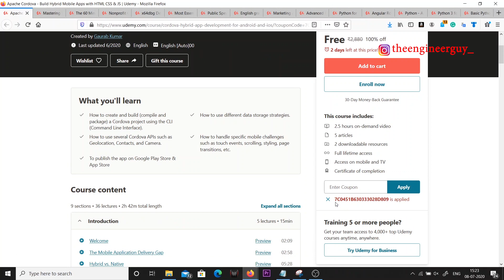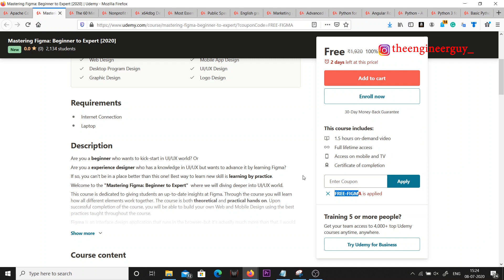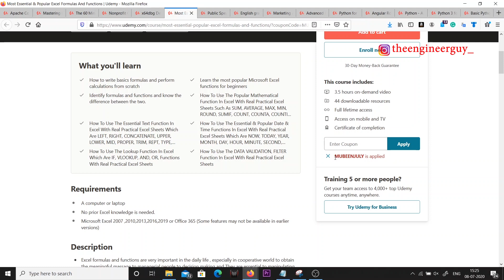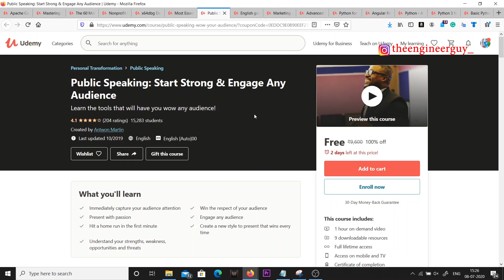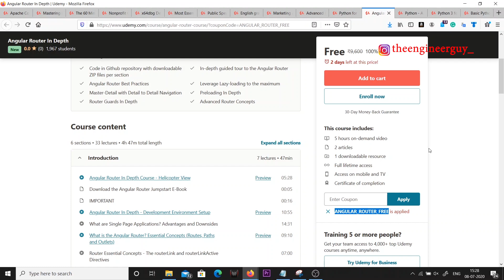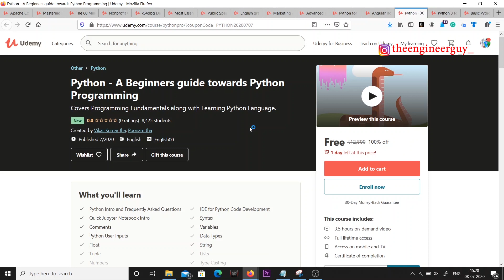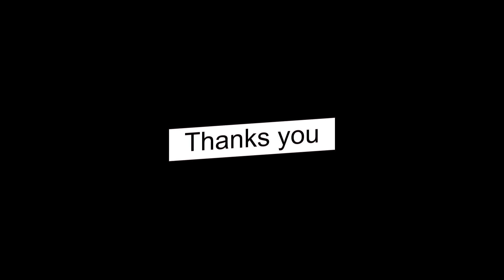Get Certificate of Completion For Free on All Courses | Udemy Paid Courses Are Free Now